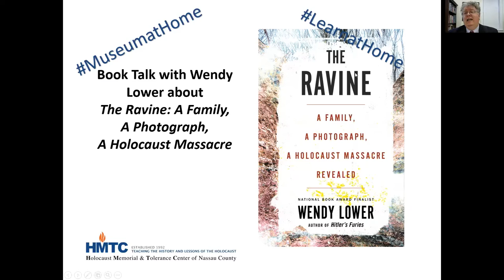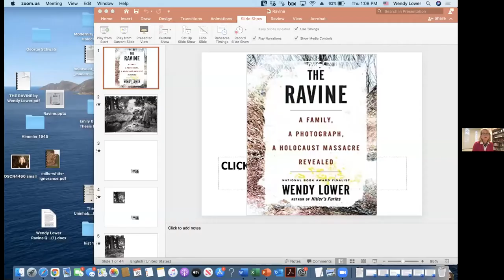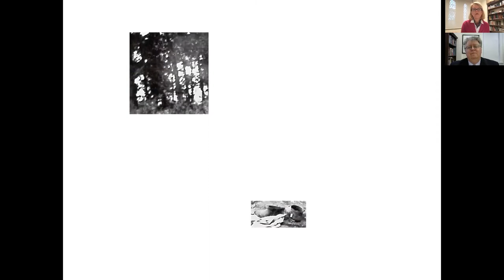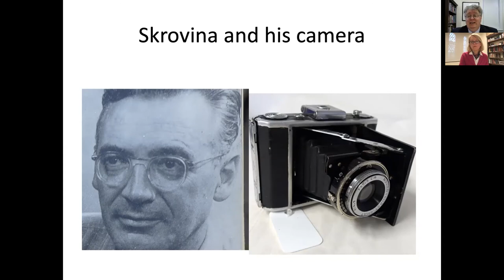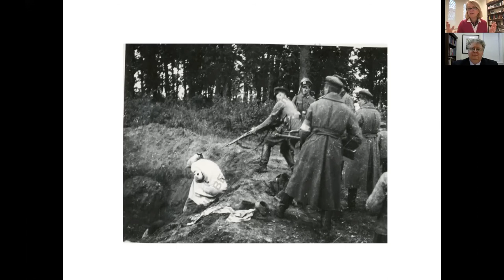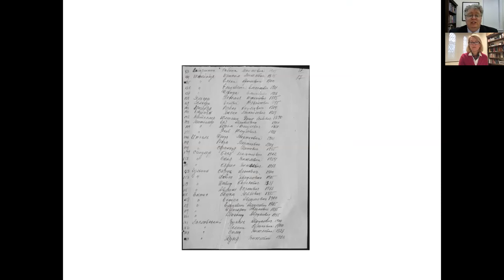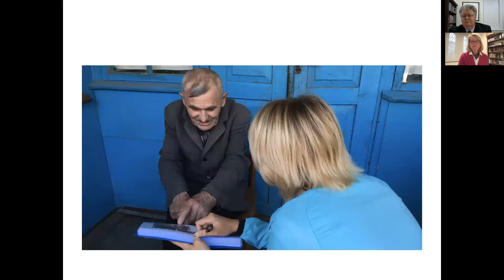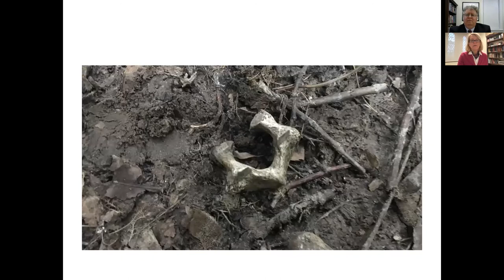Book Discussion with Wendy Lower about "The Ravine"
Acclaimed historian Wendy Lower discusses her new book: The Ravine: A Family, A Photograph, A Holocaust Massacre Revealed.